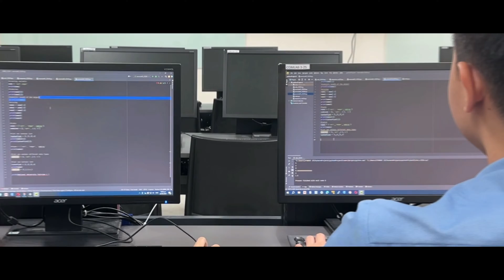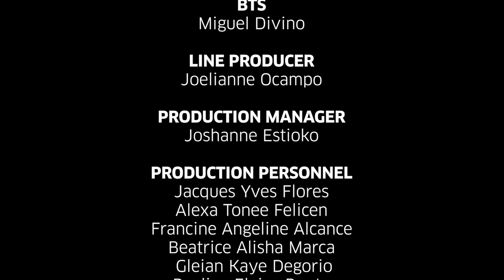NU Fairview - BS Information Technology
Empowering Developers and Digital Innovators: Pursue excellence in the Bachelor of Science in Information Technology with specialization in Mobile and Internet Technologies at NU Fairview

Your future as a Nation-Builder begins at NU Fairview.
Kaya ko, kaya mo!

©️ NU Fairview Mercantile Media